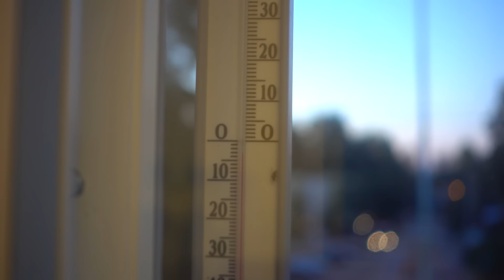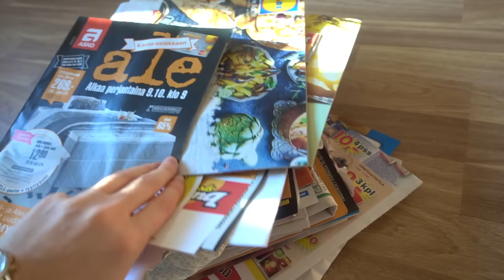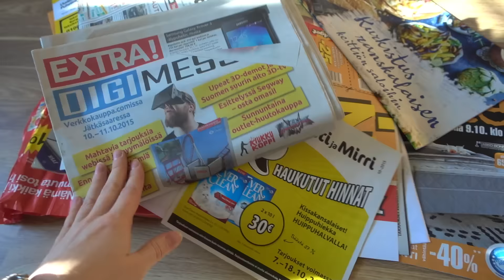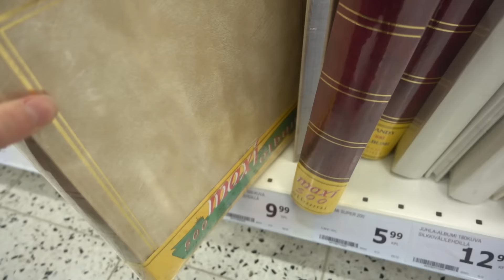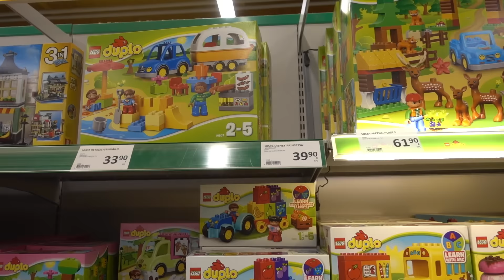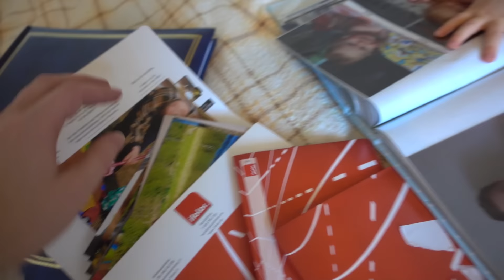🇫🇮 жизнь в Финляндии VLOG: ГОТОВИМСЯ К ДНЮ РОЖДЕНИЯ ДЭНИ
Если вам понравилось видео - ставьте пальцы вверх, пишите комментарии, нам приятна ваша поддержка.

Всем привет!

Мы молодая семья, которая живет в Финляндии - в стране тысяч озёр.
На этом канале мы ведём ВЛОГИ о нашей жизни, приключениях, семье и делимся с миром тем, что окружает нас. Также мы снимаем челленджи/challenges, тэговые видео и много всего весёлого!